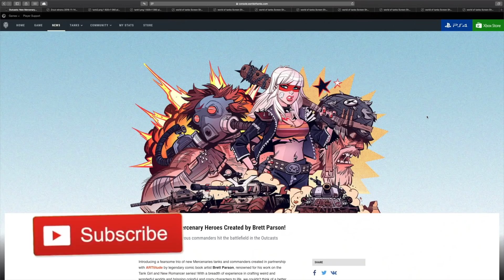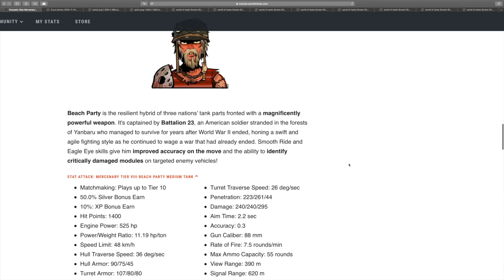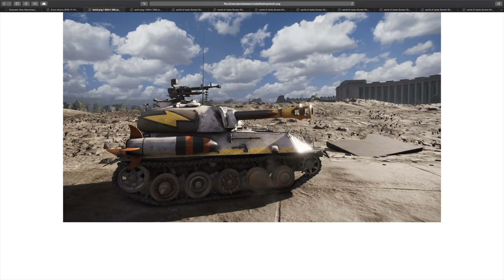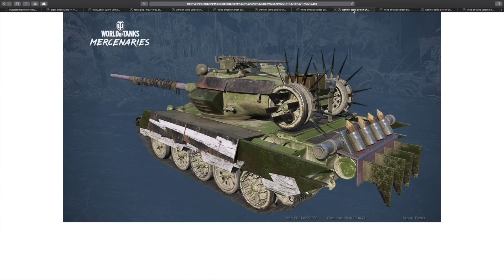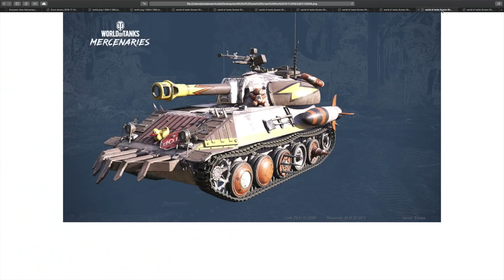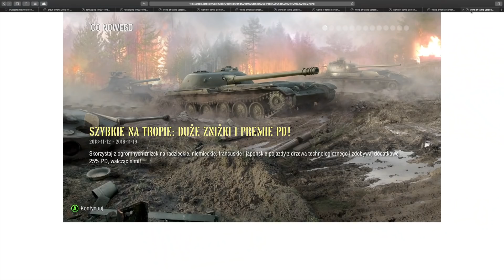Cyrk przyjechał World of Tanks Xbox One/Ps4